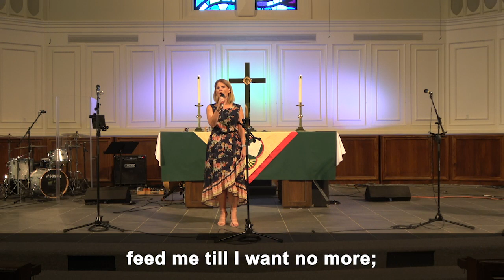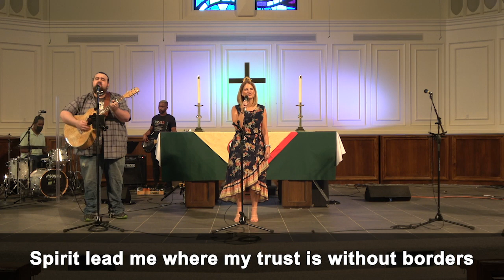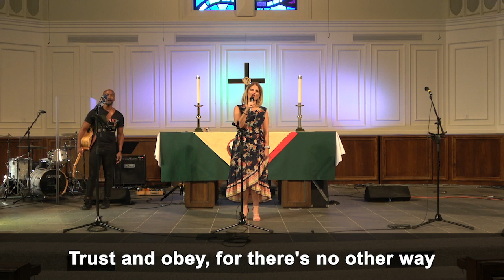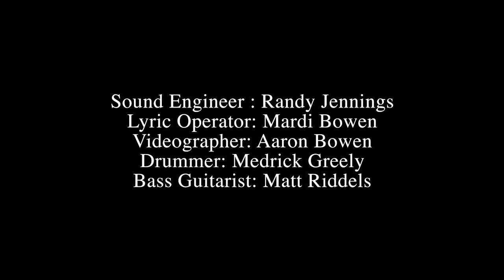8:30 Service: June 28, 2020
Come join us in worship